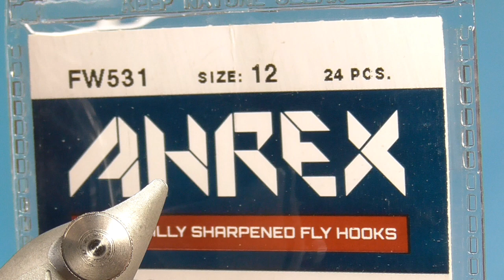Stonefly / Веснянка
Сухая мушка Веснянки / Dry fly Stonefly

Материалы:
Крючок - Ahrex FW531 #12
Нить - Uni 8/0 желтая и Semperfli 18/0 черная
Тело - сегментированное тело из желтой пенки плюс смесь даббинга
Подкрыло - CDC перо
Крыло - перо из скальпа петуха Coq de Leon  в стиле Wonder wing
Усики - мех серны
Спинка - пенка коричневая
Ножки - мех серны
Materials^
Hook - Ahrex FW531 #12
Thread - Uni 8/0 Yellow and Semperfli 18/0 black
Body - Yellow foam plus dubbing
Underwing - CDC feathers
Wing - Wonder wing style
Horns - Chamois
Bach - Brown foam
Legs - Chamois